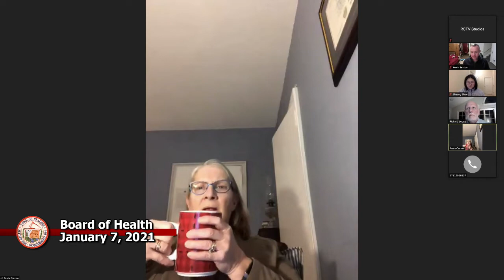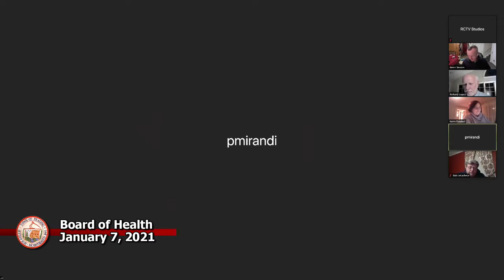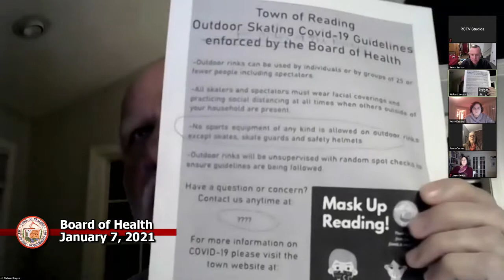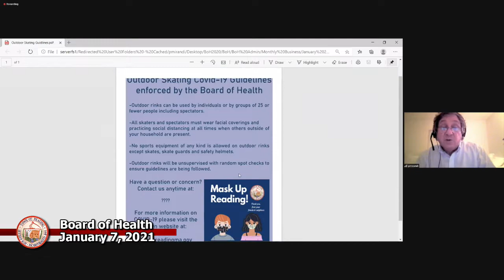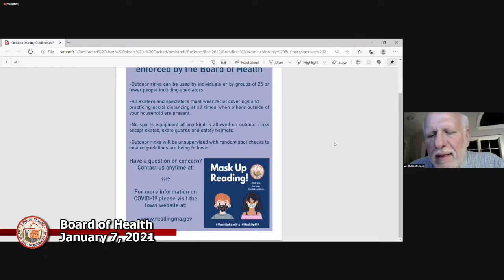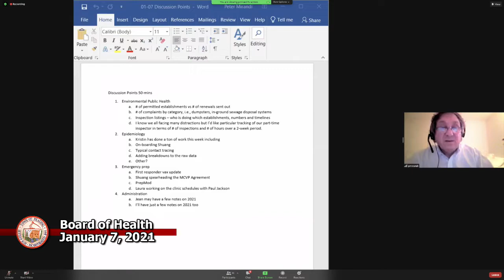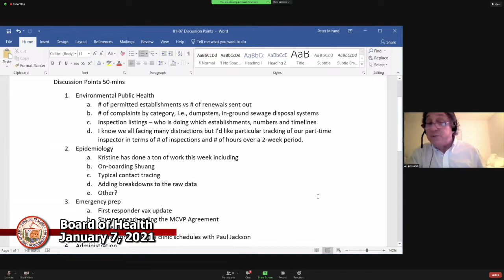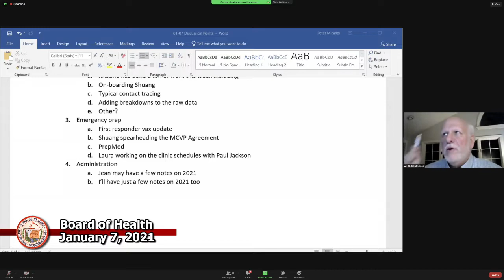Board of Health 1-7-2021